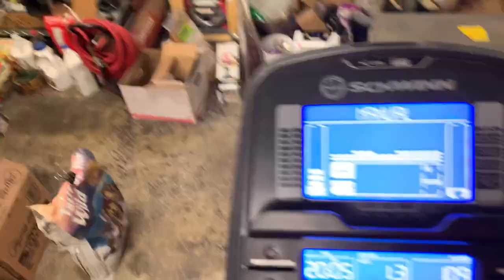The one and only celebrity I have direct messaged, Amber Heard.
Have I ever direct messaged a celebrity? Yes, once and only once (as in one and only one celebrity). I messaged actress and model Amber Heard twice on Instagram before I deleted my account. Here I give a non-verbatim recountal of what I messaged her on two separate occasions. In my experience she is a very nice and kind person.

Filmed by me (Tanis Coralee Leonhardi) in Shoreline (northern suburbs of Seattle), Washington State, United States of America starting at 7:17 p.m. (Pacific time) on Monday 25 April 2022. Premiered 25 April 2022.